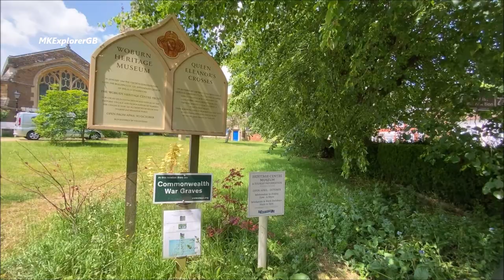Woburn - Milton Keynes - Bedfordshire England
MKExplorerGB